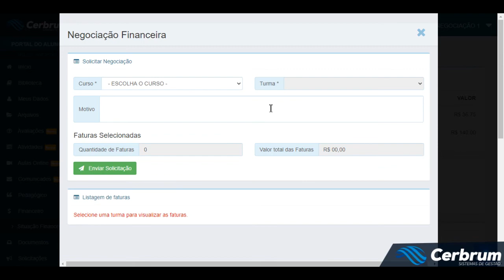ATUALIZAÇÃO - NEGOCIAÇÕES ATRAVÉS DO PORTAL DO ALUNO - INSERÇÃO DO MOTIVO - CERBRUM EDUCACIONAL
🚀📚 PARTICIPE DA CURSO QUE IMPULSIONARÁ SUA CARREIRA 🎓🖥️

🎯 Preparamos algo especial para você! Apresentamos o Curso Secretaria Digital 4.0, um curso presencial imperdível que acontecerá nos dias 21 e 22 de setembro de 2023 em São Paulo! 📅

🔍 Em formato de oficina prática, este curso foi desenvolvido para preparar você para os desafios do dia-a-dia na Secretaria Acadêmica. Aprenda fazendo e conquiste habilidades essenciais para se destacar!

📗 Gestão do Acervo Digital
📘 Diploma Digital
📙 Ferramentas Tecnológicas
📕 Segurança de Dados

⏳ Vagas limitadas! Garanta agora mesmo sua participação e eleve suas competências!

Não perca essa chance de adquirir conhecimentos práticos que farão toda a diferença em sua carreira acadêmica. Estamos ansiosos para contar com sua presença!

CursoSecretariaDigital PreparaçãoPrática ImpulsioneSuaCarreira Nossos clientes pedem, e a gente atende!
Pensando sempre em facilitar o trabalho das instituições e gerar resultados positivos, fizemos uma atualização no módulo de negociações financeiras. Agora o aluno poderá inserir o MOTIVO de estar solicitando esta negociação.
Esperamos que gostem! ❤ Contem sempre conosco! 🤝

🔥 Não perca a chance de começar a usar o Cerbrum Educacional sem pagar nada!
🏆 60 DIAS DE TESTE + ADESÃO GRATUITA!
⏳ Promoção por tempo limitado!
🤝 Comissão por indicação!